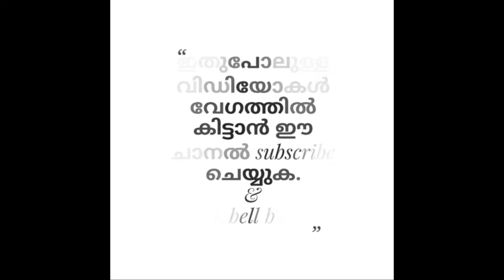Fishing at Azeekal beach || Best one to catch fish on Azheekal beach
Azeekal beach

Place : Aayiramthengu

Dist : kollam (kerala)